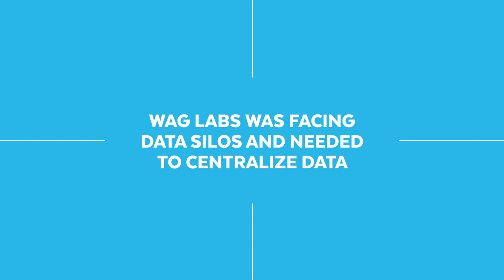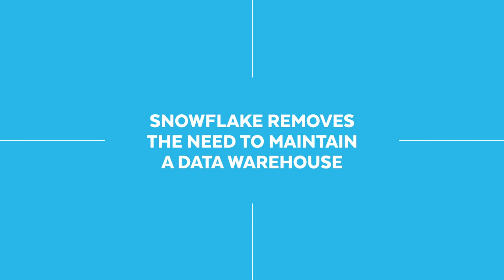Wag Labs - Instant Scaling and Centralized Data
Centralizing all of their data into a single source for data-driven business decisions in real time was essential for Wag Labs, a pet care company that offers on-demand dog walking through a mobile application. With Snowflake, Wag Labs eliminated cumbersome and inefficient data migration that plagued its previous data solution. The result? Wag Labs now have a modern data lake inside of Snowflake and see's benefits including instant scalability, centralized data, and less data warehouse maintenance.

Hear Franck Leveneur, Data Engineering Technical Lead at Wag Labs discuss his story with Snowflake's Data Warehouse Built for the Cloud.